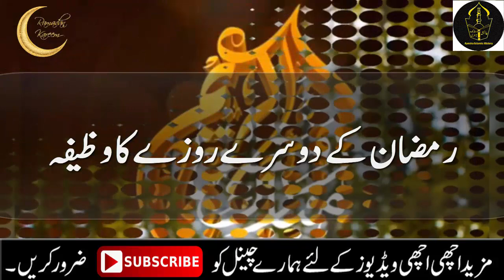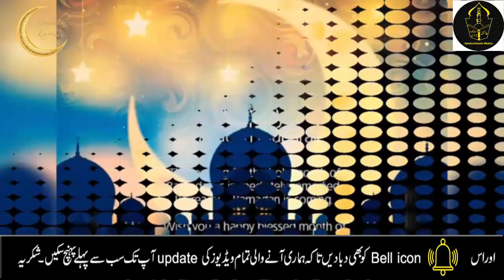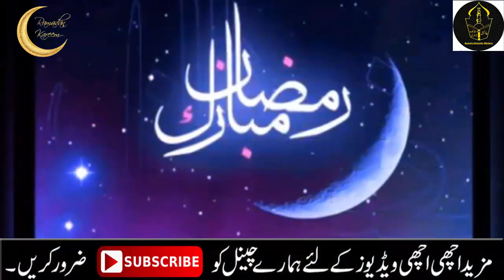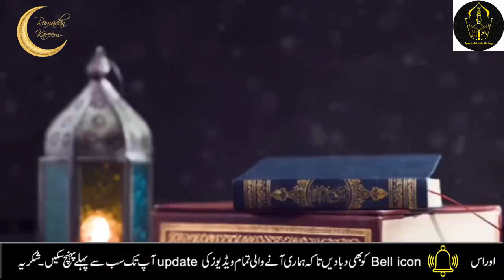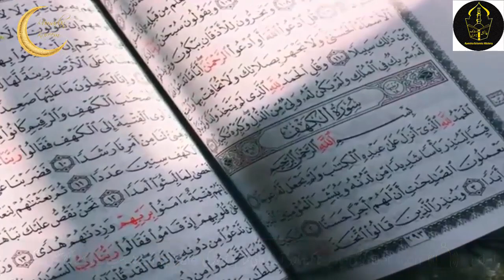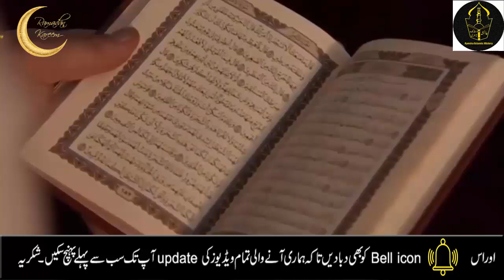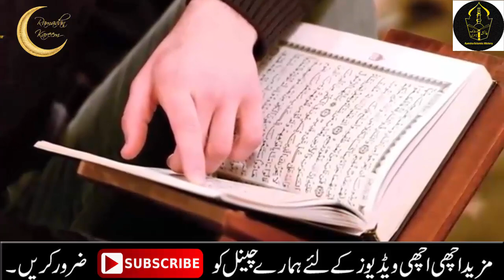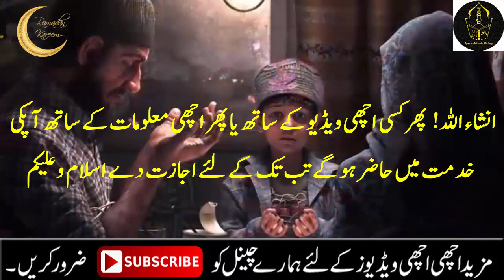Ramzan ki pehli jumerat ke din ka Wazifa for hajat | Ramadan 2022 ki jumerat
Today I will tell you about the first Thursday of Ramadan and the second day of Ramadan.  To recite these words after every prayer on the second day of fasting which he will tell you in the video. Millions of blessings will be showered on him in a single day INSHAALLAH and share it with others JAZAKALLAH

Visit on my youtube channel for more interesting and informative islamic history. mahe ramzan ka wazifa ramzan mubarak 2021 ramzan ke pehle ashre ki dua